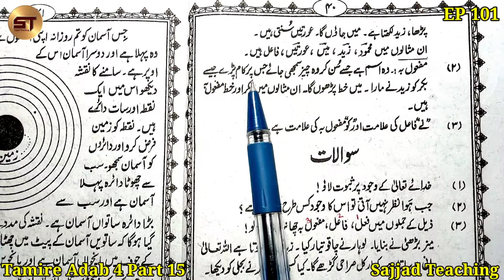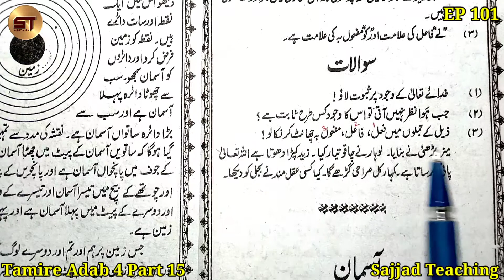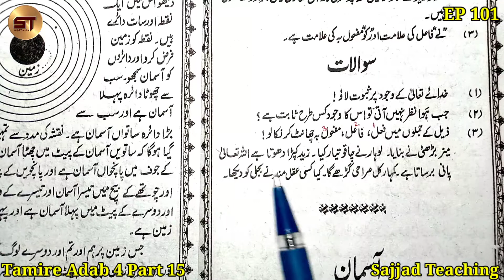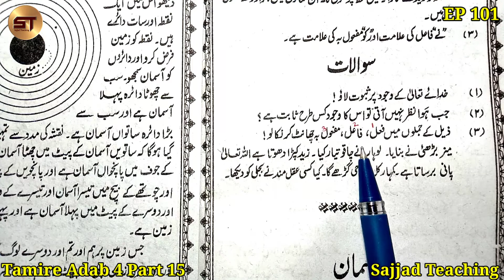Learn to read Urdu Part 101 | उर्दू पढ़ना सीखे | Khaliqe Alam Sawal Jawab | Tamire Adab 4 Part 15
1. Tamire Adab Qaida 0
2. Tamire Adab Hissa 1
3. Tamire Adab Hissa 2
4. Tamire Adab Hissa 3
5. Tamire Adab Hissa 4
6. Tamire Adab Hissa 5